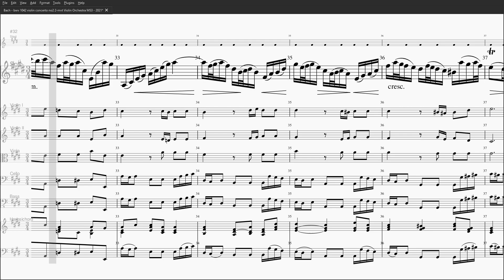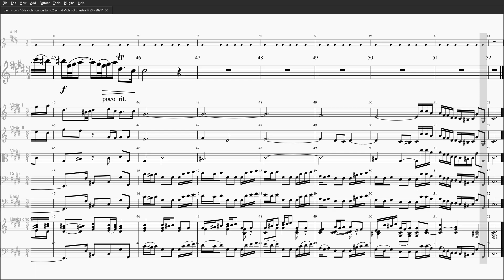[SLOW PRACTICE] Bach BWV 1042 violin concerto mvt-2 Violin Solo with Orchestra.